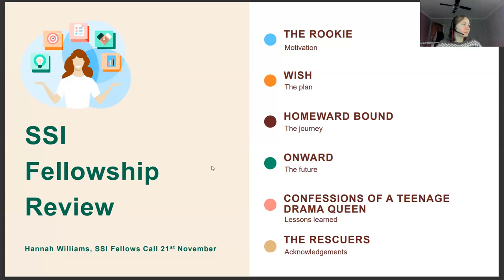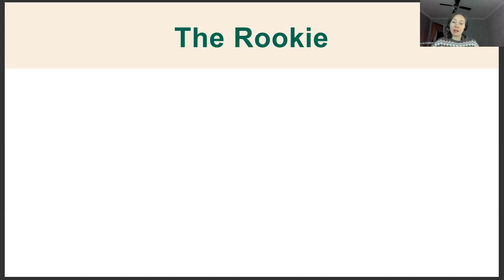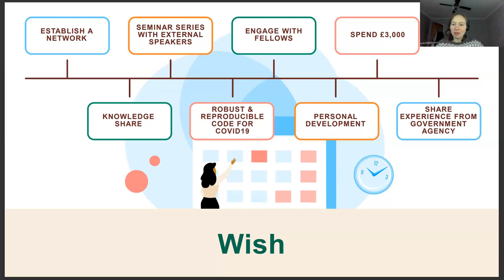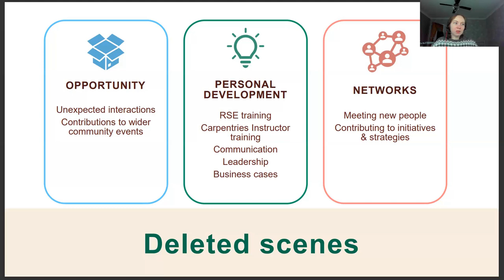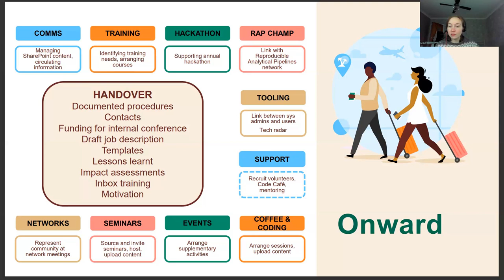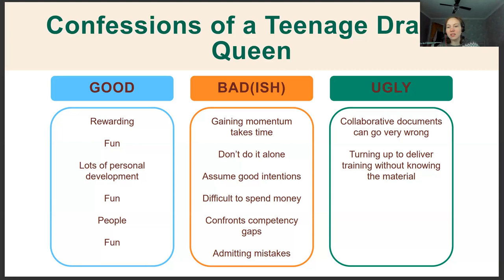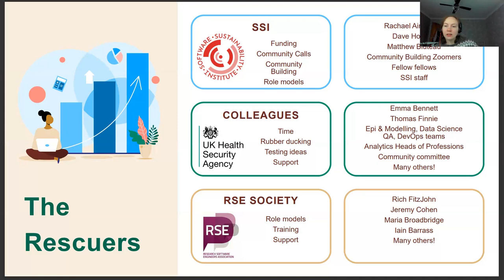Fellow's Update: Hannah Williams - SSI Fellows Community Call November 2023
Hannah Williams, 2021 Fellow
-SSI Fellowship Review using Disney as an analogy.The Rookie, Wish, Homeward bound, Onward, Confessions of a teenage drama queen, The rescuers

The goals of these Community Calls are to:
- Facilitate community building and encourage collaboration within the SSI Fellows community.
- Check in with the Fellows and community care - What are the Fellows up to? How can we support them?
- Provide a welcoming and inclusive space for Fellows to share and explore topics of interest and network with others.

The Software Sustainability Institute has been supported by EPSRC through grant EP/H043160/1 and EPSRC, BBSRC and ESRC Grant EP/N006410/1 and EPSRC, BBSRC, ESRC, NERC, AHRC, STFC and MRC grant EP/S021779/1.